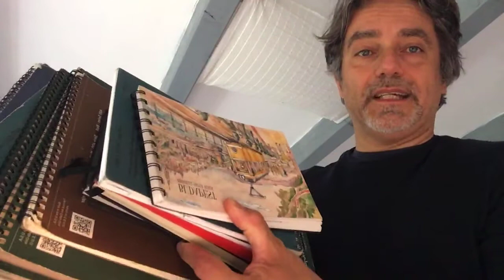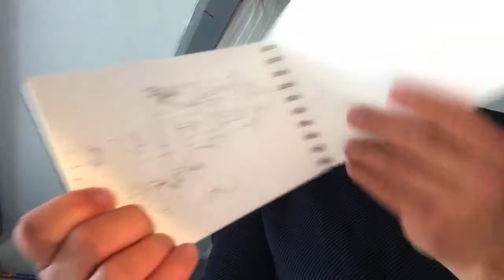Bemutatkozó film Otthoni rajzkihívás alatt 2020